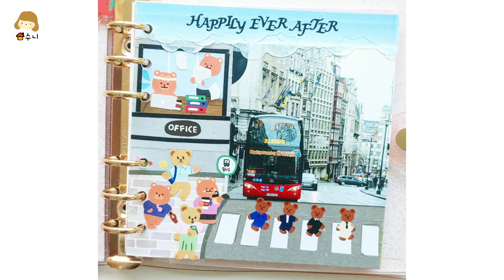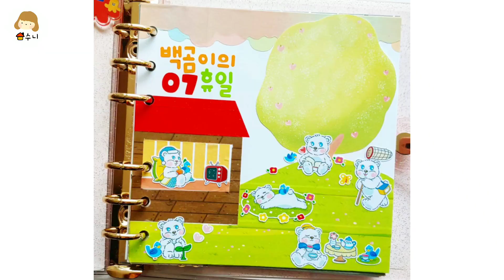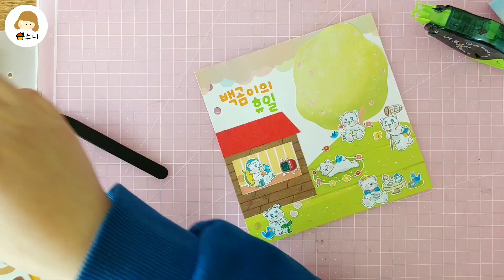[다꾸] 정사각 다이어리 다꾸 타임랩스::다이어리 몰아보기::스꾸 타임랩스::Diary time lapse 마스킹테이프 다꾸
안녕하세요! 집수니예요🤗

6일간의 다꾸 타임랩스를 가지고 왔답니다!!

그리고 뒤늦게 시그널 드라마를 다봤어요!
시그널에 나오는 무전기를 마스킹테이프로 만들어봤으니 재밌게봐주세요🥰